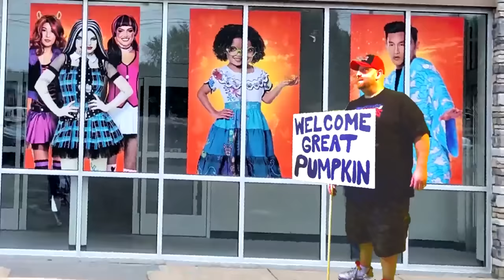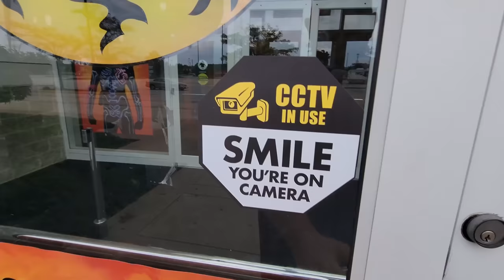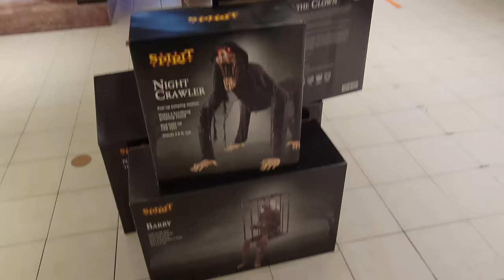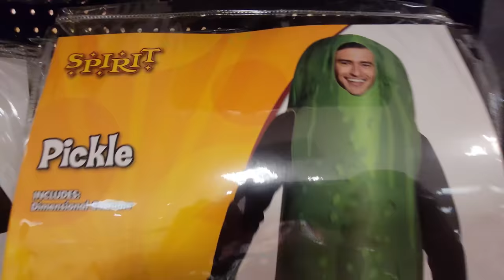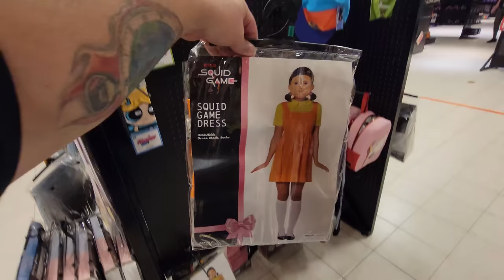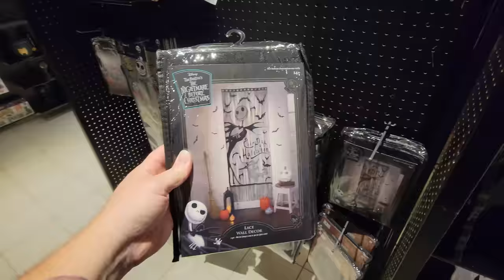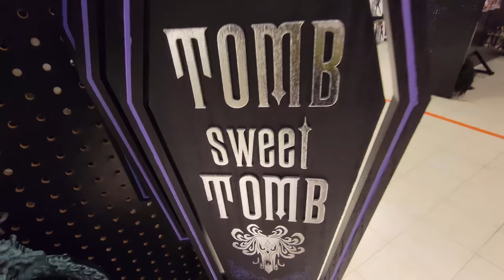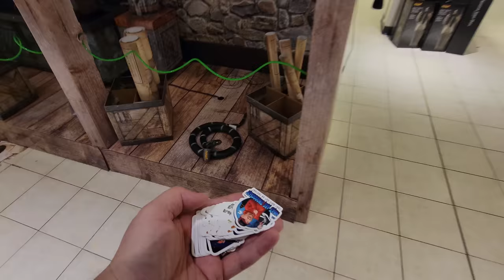SPIRIT HALLOWEEN 2022 at NORTHFIELD SQUARE MALL in BOURBONNAIS ILLINOIS